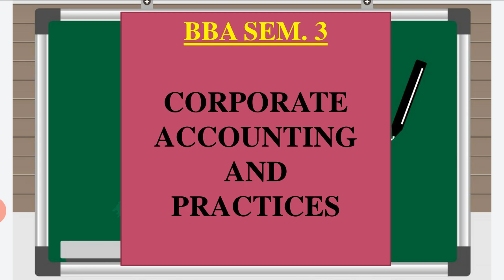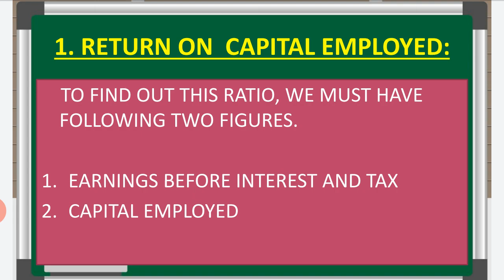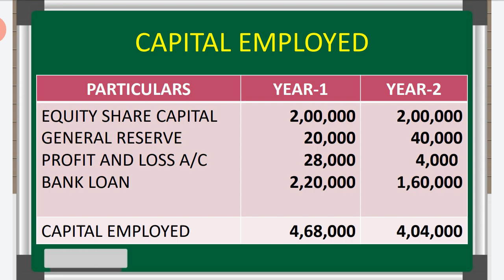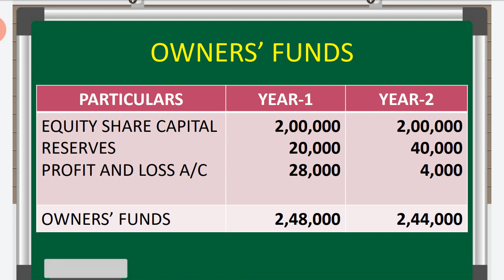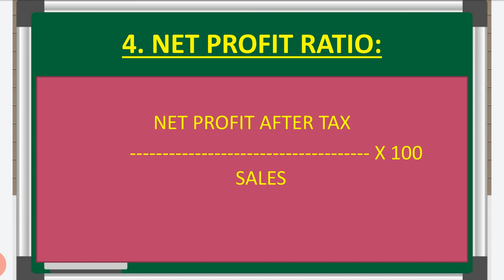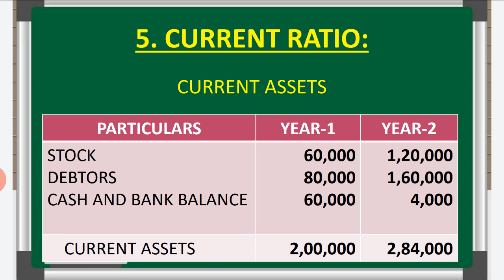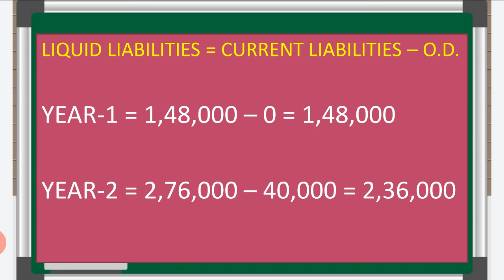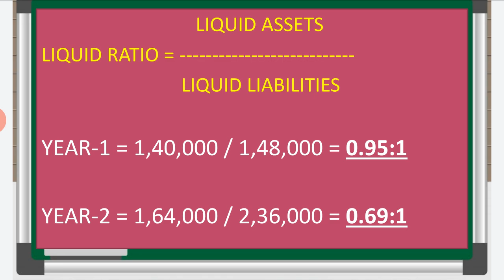Corporate Account, Ratio Analysis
Q. 5, Part-1